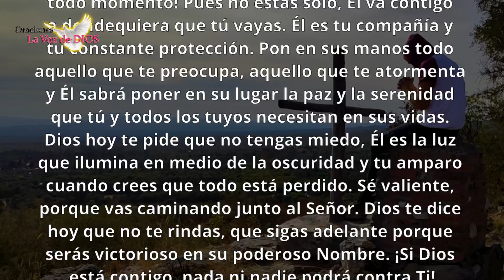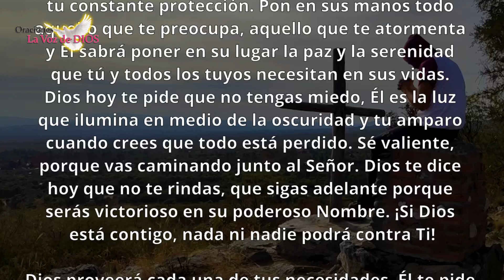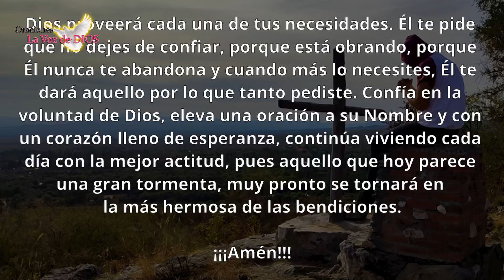IMPORTANTE DIOS tiene algo que DECIRTE Escucha COMPLETO – La Voz de DIOS Oraciones